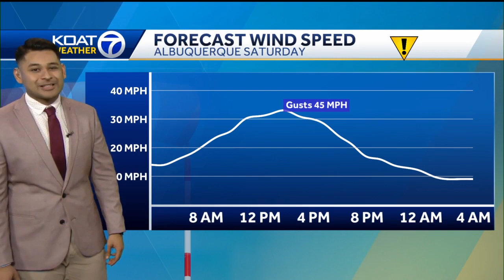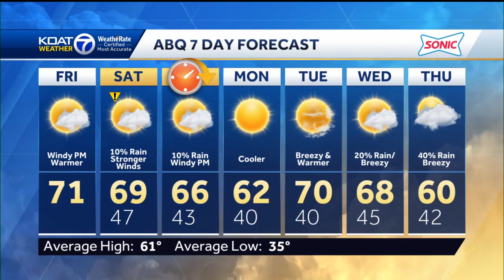Valle KOAT 7 Weather Forecast For 3/10323